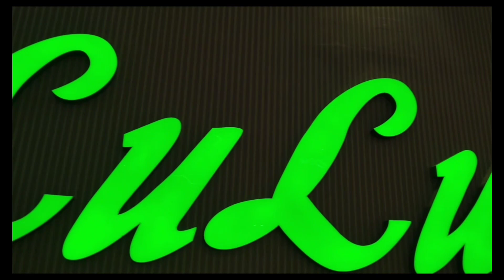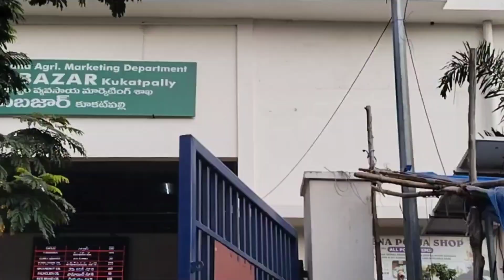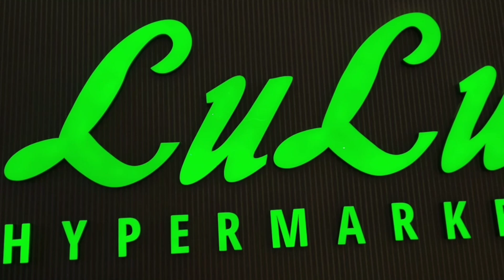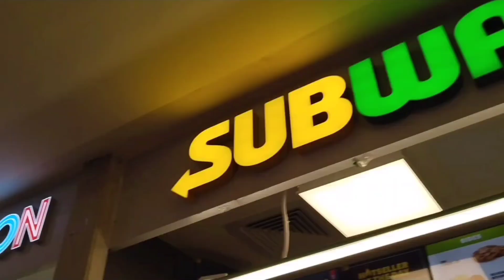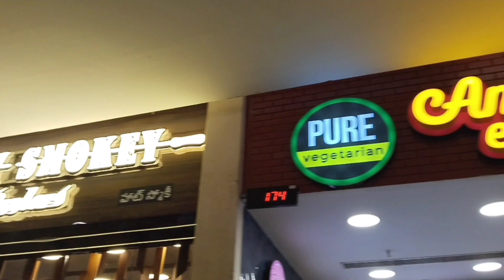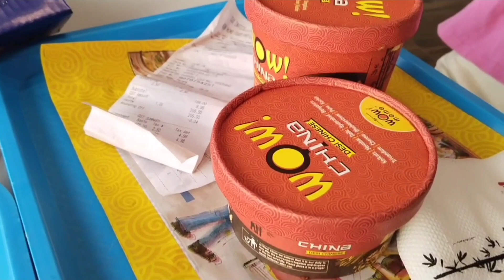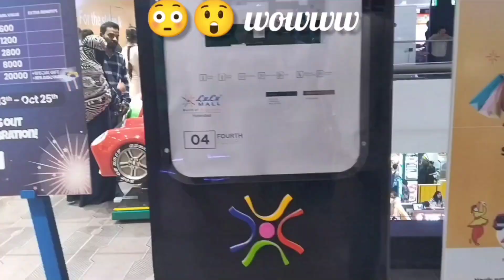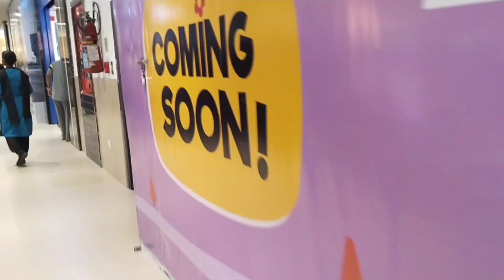Lulu hypermarket Hyderabad Kukatpally vlog,Biggest mall in Hyderabad/Lulu mall tour#Lulu mall tour🥰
Lulu mall Hyderabad Kukatpally
hyderabad biggest mall
lulu mall